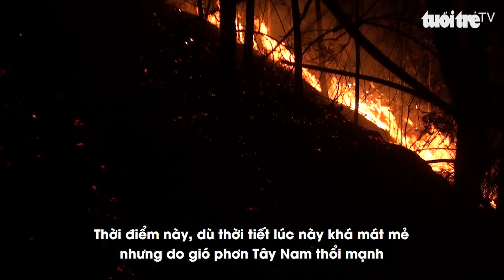Xuyên đêm chữa cháy cứu rừng ở Hà Tĩnh